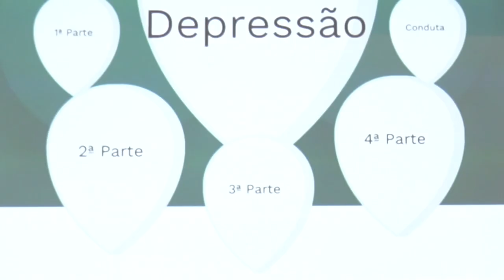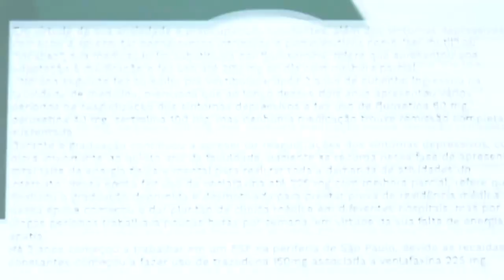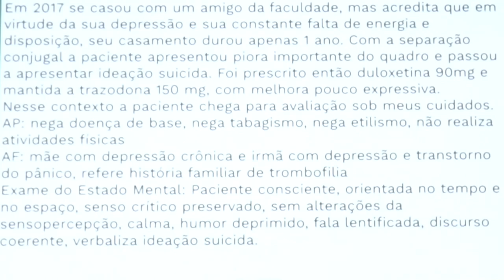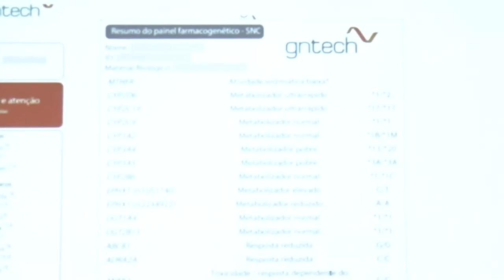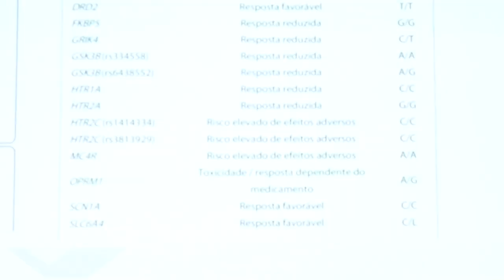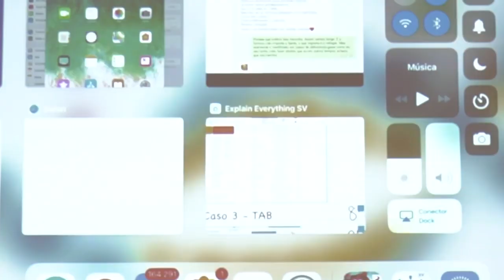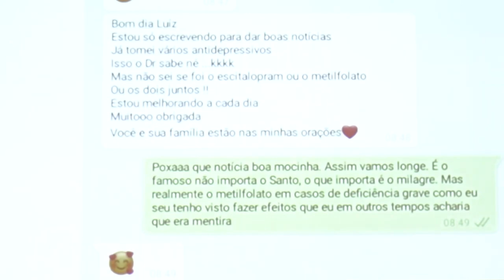Casos Clínicos de Farmacogenética - Congresso Brain 2019 - Parte 3/4 - Transtorno Depressivo Maior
Professor Dr. Luiz Dieckmann